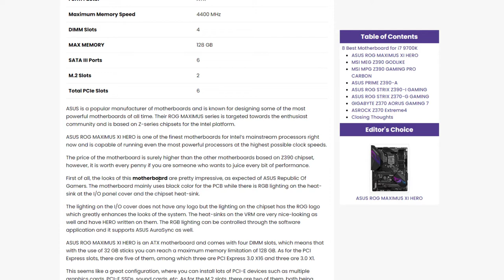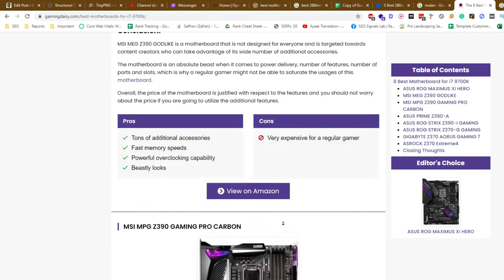How to add External Links in Article